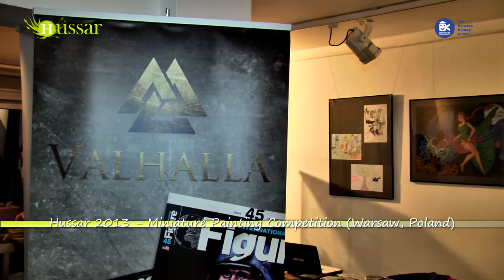HUSSAR 2013 - Miniatures exhibition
Miniatures exhibition filmed at HUSSAR 2013

Camera, edit & music by Piotr Terlecki (StudioOz)